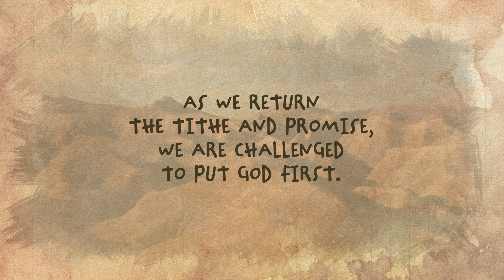When You Are Feeling Hopeless, Try This...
Putting God first can be difficult. What can we learn from Hannah that will help us put God first in our lives today?
  Hannah experienced a wonderful miracle in her life. God answered her prayer and gave her a son. She must have been so happy to discover she was pregnant. A few months earlier, she had entered the temple in Jerusalem and opened her heart to God, even promising that if God gave her a son, she would dedicate him to God’s service.
  Now that she was a mother, her life was so dif- ferent. She named her son Samuel, which means “heard by God”. We can imagine Hannah sitting with little Samuel and teaching him about God through the telling and retelling of the old stories. Samuel was a miracle and she loved him with all her heart.
  But the time soon came when she had to take Samuel to the temple to serve the Lord, as she had promised. Although God had given her many other children, Samuel was her first. Giving him
up to the Lord still as a child must have been very difficult. Putting God first is often difficult. But here are Hannah’s own words, as recorded in 1 Samuel 2:1, 2:
“My heart rejoices in the Lord; in the Lord my horn is lifted high. My mouth boasts over my enemies, for I delight in your deliverance. There is no-one holy like the Lord; there is no one besides you; there is no Rock like our God.”
  Samuel would become one of the greatest proph- ets in the history of the people of Israel. He was a man of God who anointed king Saul and even king David himself. None of this would have happened if his mother had refused to put God first.
  If you are a parent, have you ever wondered what impact putting God first will have on your chil- dren? It is impossible to predict the kind of impact children will have on the world when they grow up witnessing their parents putting God first.
  Hannah put God first. Her example compels us to do the same.

For more information on the Stewardship Ministries of the Seventh-day Adventist Church, you can head over